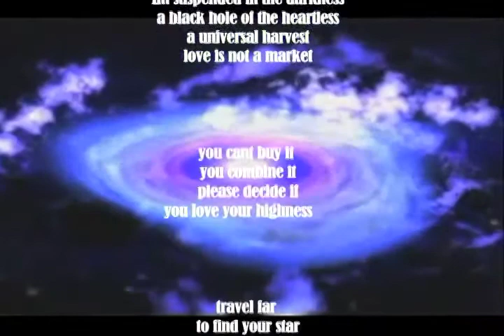"Love is a galaxy" By Caddy One, ft Suzka violins/vocals, Snagneto on the beat..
Suzka on violin and back vocals.

Motoe on production.

Snagneto on the beat..

Thanks to 2movements for the video clips.